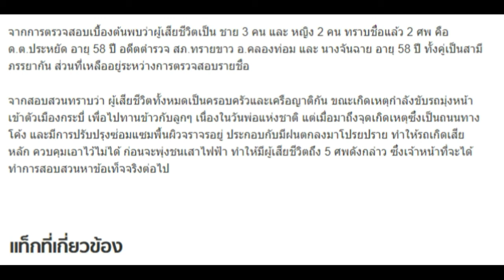อดีตตำรวจยกบ้านไปกินเลี้ยงวันพ่อ บึ่งรถชนเสาไฟ 5 ศพ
เหตุการณ์น่าสลดคืนวันพ่อแห่งชาติ รถปิกอัพเสียหลักพุ่งชนเสาไฟฟ้าแรงสูง พลิกคว่ำหลายตลบ เสียชีวิตยกครัว 5 ศพ ร่างกระเด็นออกมาน่าสยดสยอง

เมื่อช่วงค่ำวานนี้ (5 ธ.ค.) พ.ต.ต.ไพโรจน์ ไพชนะ สารวัตรสอบสวน สภ.เหนือคลอง จ.กระบี่ ได้รับแจ้งมีเหตุรถเสียหลักชนเสาไฟฟ้า บริเวณหมู่ที่ 5 ต.โคกยาง อ.เหนือคลอง ริมถนนสายเพชรเกษม ระหว่าง อ.คลองท่อม มุ่งหน้า เมืองกระบี่ หลังจากนั้นจึงเดินทางไปตรวจสอบ พร้อมด้วยเจ้าหน้าที่หน่วยกู้ภัยจากพื้นที่ อ.เหนือคลอง และ อ.คลองท่อม

ที่เกิดเหตุเป็นถนนฝั่งขาเข้าเมืองกระบี่ พบรถยนต์กระบะโตโยต้า วีโก้แคป สีดำ สภาพพังยับเยิน เนื่องจากชนเข้ากับเสาไฟฟ้าแรงสูง อีกทั้งยังพบศพผู้เสียชีวิตร่างกระเด็นออกมานอกรถ 1 ร่าง เป็นหญิงไม่ทราบชื่อ ส่วนภายในรถมีร่างผู้เสียชีวิตติดอยู่อีก 4 ศพ ทางเจ้าหน้าที่ต้องรอให้ทางการไฟฟ้าส่วนภูมิภาคมาตัดกระแสไฟฟ้า จึงจะสามารถงัดร่างออกมาได้